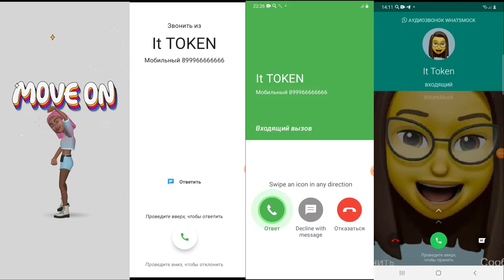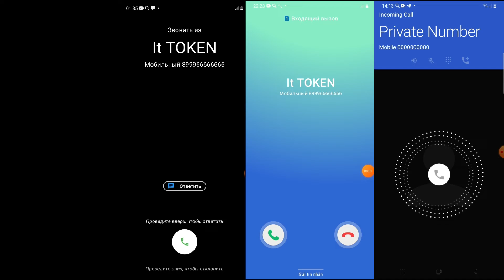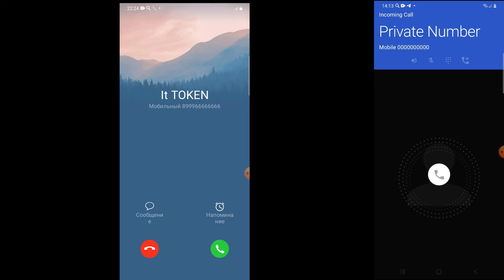Incoming Screen Calls Samsung WhatsApp vs Viber vs Telegram / Calls Phone/ Honor and Redmi